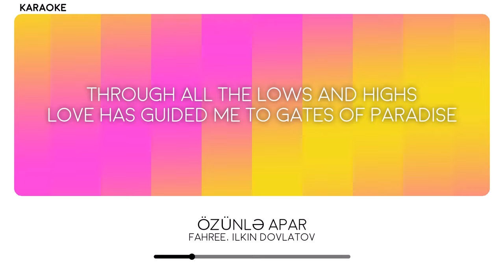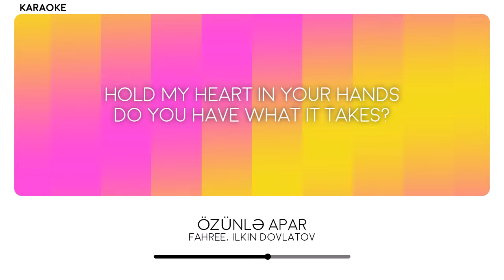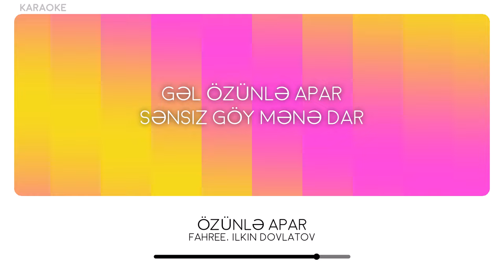Fahree, Ilkin Dovlatov - Özünlə Apar (Karaoke Video)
Fahree and Ilkin Dovlatov will participate in the Eurovision Song Contest 2024 with the song "Özünlə Apar"

Lyrics:

I lived a life standing on my own
Chaos inside and mysteries unsolved

Only with you I feel
How the burdens of my life just disappear (Life just disappear)
Through all the lows and highs
Love has guided me to gates of paradise

Hold my heart in your hands

Hurricanes are roaming but you take away the pain
Healing all the scars and breaking chains

Gəl özünlə apar
Sənsiz göy mənə dar
Gəl özünlə apar